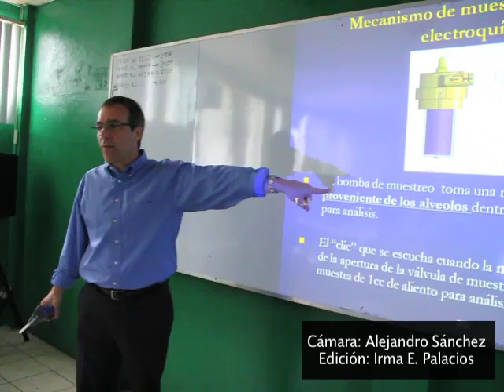Policías se capacitan en uso de alcoholímetro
De cara al Plan Verano 2014 para Semana Santa y la entrada en vigencia de la reforma a la Ley 431, la Policía Nacional capacita en el uso de alcoholímetros a los agentes de tránsito que estarán en las calles.